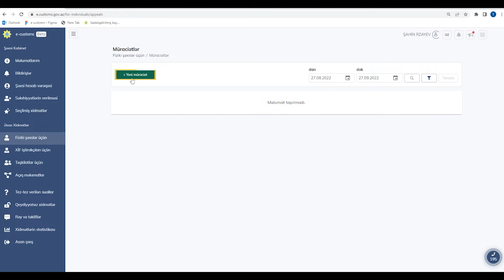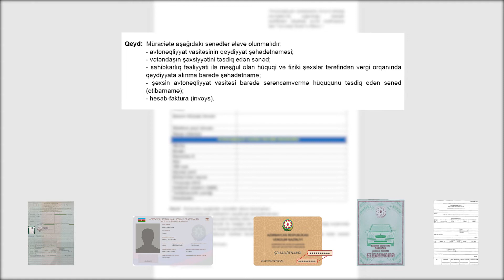Avro-4 ekoloji normalarına uyğunluq barədə sertifikat